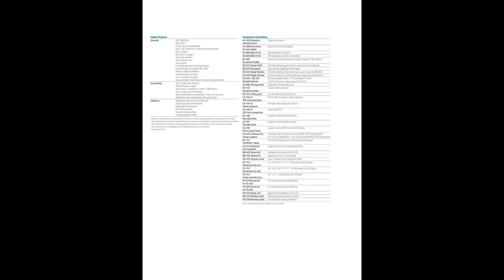Máy photocopy Konica Minolta bizhub 287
Bizhub 287, Konica Minolta.
Call để có giá tốt nhất máy Photocopy Konica Minolta: 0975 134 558